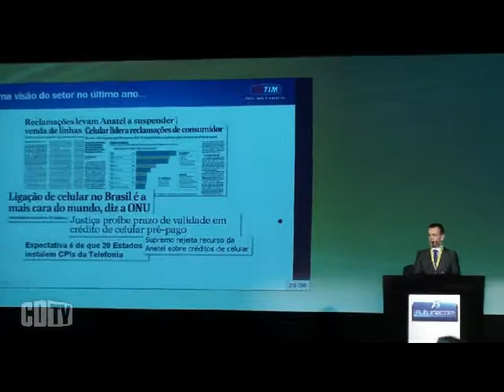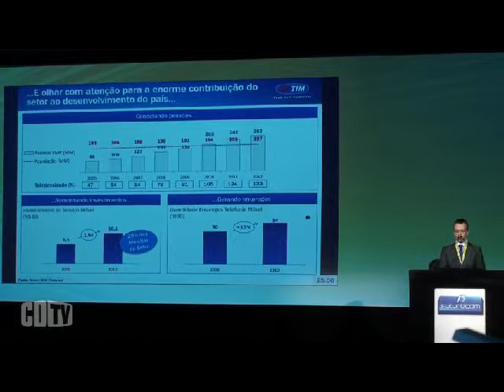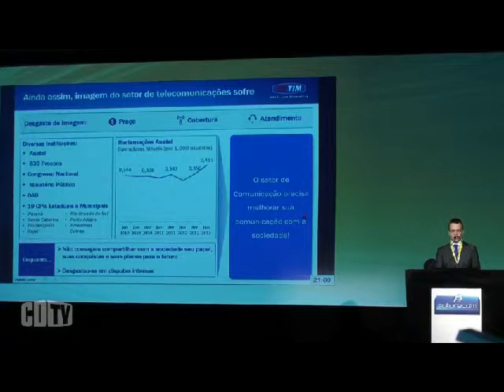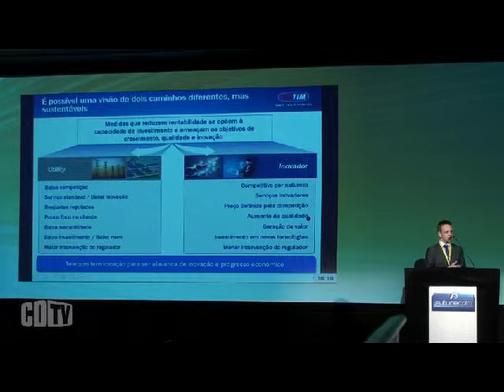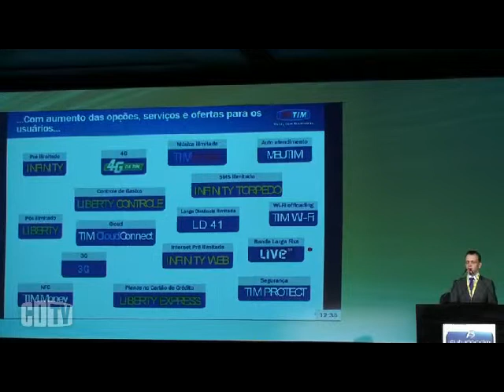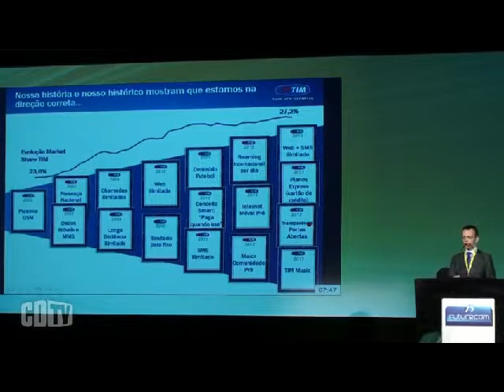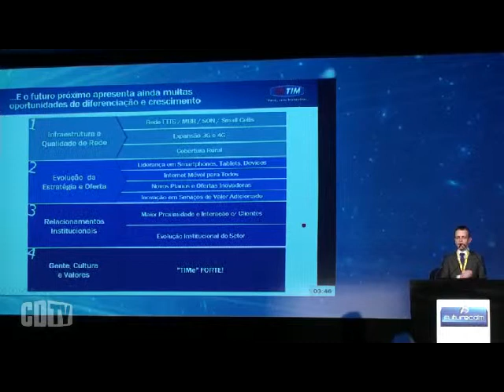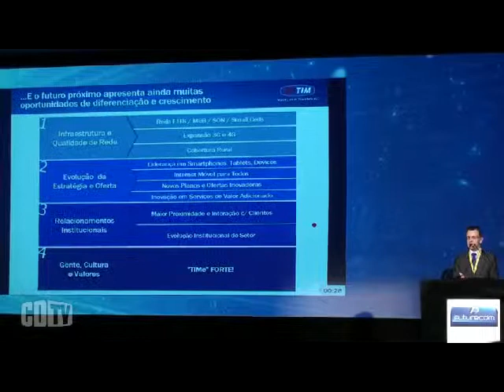Para TIM, 'regulação forte' é barreira para inovação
Presidente da operadora, Rodrigo Abreu, lamenta desgaste das teles nacionais em... Leia mais